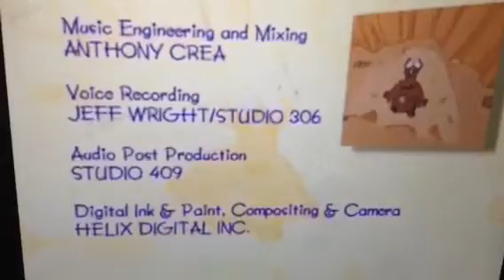The Big Brother Scene 1 End credits